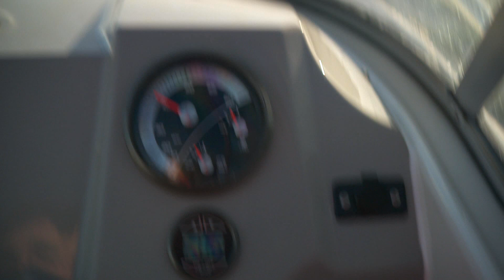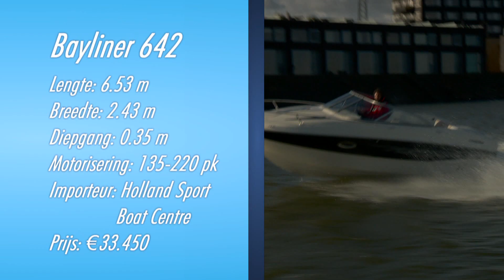Bayliner 642 Cuddy (Vaartest)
RTL Vaart test de Bayliner 642 Cuddy